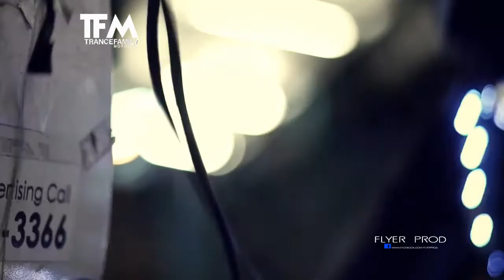Alae Khaldi - Faith (Music Video) [HD]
Alae Khaldi - Faith (Official Music Video) [HD]

This is a promo video only

Morrocan newcomer Alae Khaldi makes his second outing on Inov8 and this time provides the goods for release seventy-one with Faith!

A very uplifting and inspired track that will embrace the coming summer months!
Outputting an abundance of drive and energy throughout this track with powerful undertones, crisp percussion, blissful pads and a plethora of melodic magic!